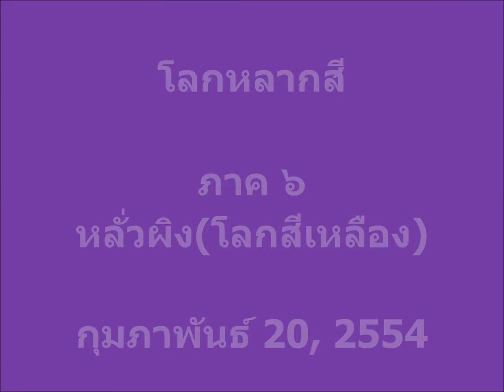โลกหลากสี ภาค ๖ หลั่วผิง(โลกสีเหลือง)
20 กุมภาพันธ์ 2554

ตื่นเช้า กินอาหารหลัก บะหมี่กึ่งสำเร็จรูปจีนถ้วยยักษ์

เดินออกจากโรงแรม ฝนยังปรอย  หนาวยังหนาว หมอกยังมี แต่เบาบาง

เดินมาตรงสี่แยกไม่ไกลจากโรงแรมมากนักเพื่อหารถเหมาไปเที่ยว ได้รถตู้เล็ก 2 คันไปเที่ยว

ออกเดินทาง ช่วงแรกอากาศค่อนปิดจนเป็นกังวลว่า จะไม่เห็นทุ่งดอกโหยวช่าย  แต่ต่อมาพระเจ้าก็เป็นใจ อากาศเปิดให้เห็นโลกสีเหลืองที่สวยงาม

กลับไปยังจุดไฮไลเดิมที่เมื่อวานเราผ่านมา เดินเข้าไปตรงหมู่บ้านและเดินขึ้นไปวัดบนภูเขา ปรากฏว่าเก็บเงินเลยไม่เข้าไป ดูวิวจุดไฮไลในมุมสูง

กลับลงมาที่จุดไฮไลอีกครั้ง แล้วตระเวนหาจุดชมทุ่งสีเหลืองตามหมู่บ้านและเส้นทางที่ผ่าน

ช่วงบ่ายที่น้ำตกเก้ามังกร(จิ่วหลง) ผมไม่ทราบว่าทำไมถึงเรียกเช่นนี้ แต่จะให้เดา ผมคิดว่า มันคงมีเก้าชั้นเพราะตามที่ผมเห็นมันมีหลายชั้นแต่ไม่ได้นับดูในตอนนั้น เพราะมัวแต่เดินดู ไม่ได้คิดอะไร พอกลับมาแล้วค่อยมาคิดถึงว่า ทำไมมันเรียกว่าเก้ามังกร มีเก้าชั้น? หรือตกลงมาเป็นเก้าสาย? หน้านี้น้ำน้อยเลยไม่ค่อยสวยเท่าไรครับ แต่ที่ผมทึ่งคือ ที่ยอดเขามีทุ่งดอกrapeseed ครับ ไม่น่าเชื่อ ผมกับเพื่อนอีกคนเดินขึ้นไปจนถึงยอดเขาต้องตะลึงกับทุ่งแห่งนี้ ผมมองไปรอบๆมีหมู่บ้านอยู่บนนี้ มีรถจอดอยู่ด้วย แสดงว่าจะต้องมีทางขึ้นอีกทางที่ขึ้นมาถึงยอดเขานี้ครับ ถ้าขึ้นทางน้ำตกต้องเดินหรือขึ้นกระเช้าเท่านั้นครับ
กลับลงมาก็แวะชมโลกแห่งสีเหลืองต่อครับ
หลังจากนั้นเดินทางกลับเข้าเมือง

เดินตลาดสด  ค่ำออกไปเดินถนนคนเดินซึ่งมีผู้คนน้อยมากเนื่องจากอากาศหนาว หาซื้อยาทาแก้ปากเป็นแผล แต่ไม่ได้ซื้อเพราะสาเหตุอะไรลืมไปแล้ว

ทนง
๓๐ มีนาคม ๒๕๕๔(๑๑.๓๐)

ปรับปรุง08/08/2560/20.10